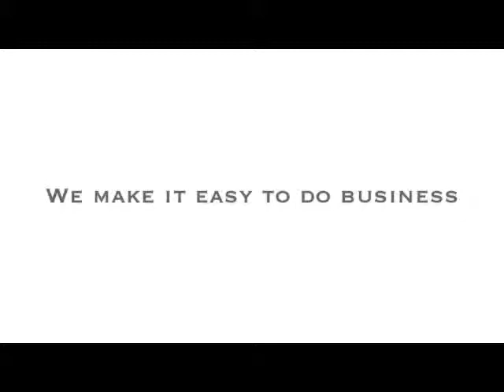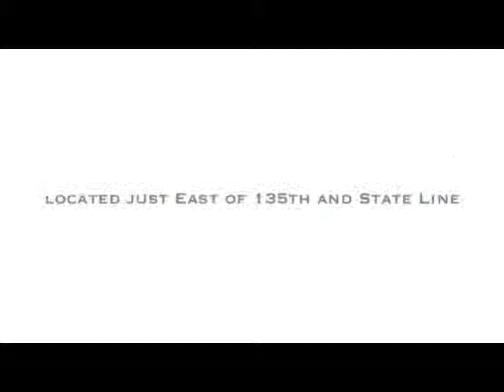Best Ford Dealer Belton, MO | Best Ford Dealership Belton, MO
The best Ford Dealership in the Belton, MO area is without a doubt Rob Sight Ford! Take one step on the lot of Rob Sight Ford, near Belton, MO, and you will quickly see why they are the best. Rob Sight Ford has the best Ford inventory, from pre-owned to new. Rob Sight Ford has the best Ford service department. Rob Sight Ford has the best Ford parts department. Rob Sight Ford has the best Ford everything! Don't waste your time looking at other Ford Dealerships around Belton, MO, just come visit the best!